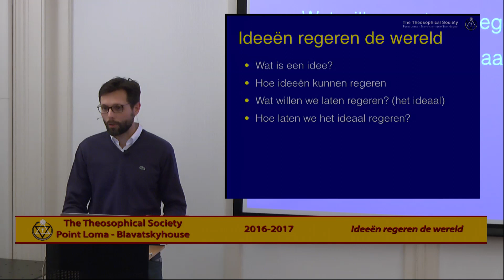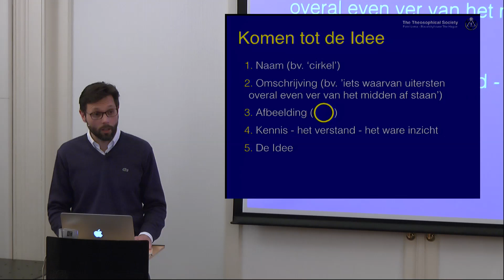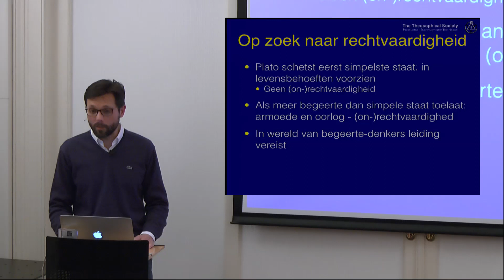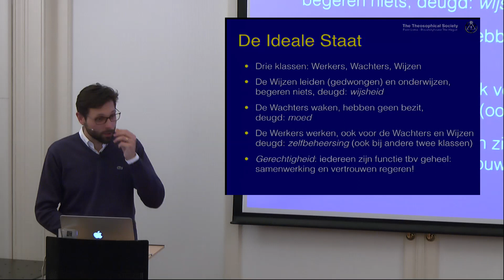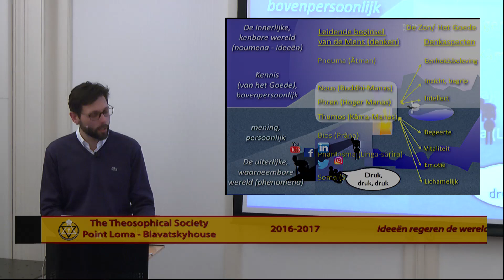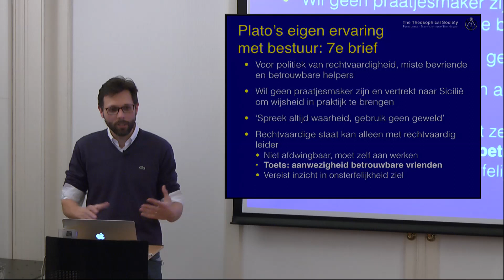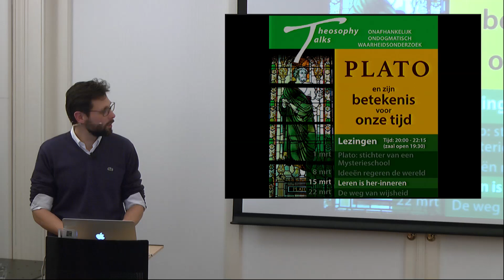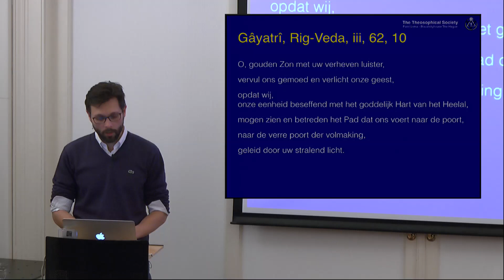Ideeën regeren de wereld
Lezingtitel: L24: Ideeën regeren de wereld
Lezingserie: Plato en zijn betekenis voor onze tijd
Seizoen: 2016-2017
Spreker: Erwin Bomas
Datum:  08 maart 2017
Speelduur: 112'32
Chapter List:

 0:00:00 Begin
 0:10:08 Het Idee van het Goede
 0:19:56 Onze tijd
 0:31:29 Op zoek naar rechtvaardigheid
 0:40:29 Verval aristocratie
 0:49:41 Vragen
 1:07:06 Start deel 2
 1:17:32 Hierarchie?
 1:27:58 Vertrouwen
 1:39:33 Vragen
 1:50:56 Invocatie

Plaats: Blavatskyhouse - Den Haag - NL
Organisatie: Theosophical Society Point Loma - Blavatskyhouse